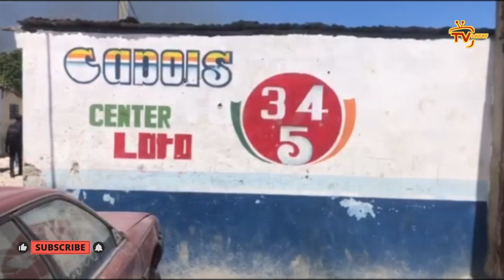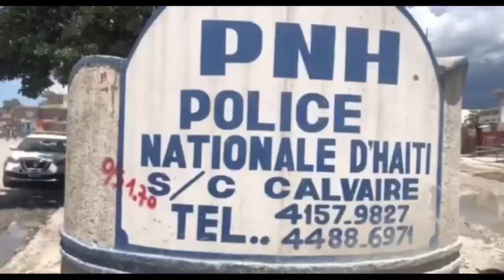IZO pase mal...lapolis fizye 5 bandi | FBI pran Boulous, Badio bay lis asasen ki touye Jovenel yo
Anba kout zam lapolis vide 5 bandi atè | FBI pran Boulous, Badio bay lis asasen ki touye Jovenel yo